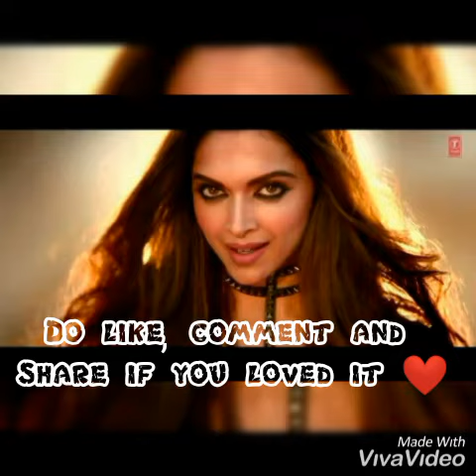Raabta(cover) by Roohbee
Film - Raabta (2017)
Singers - Nikhita Gandhi, Arijit Singh

Hope you all like this cover 🤗
PS.  Recorded on phone.. Not a studio recording.
Much Love
Roohbee. 💞